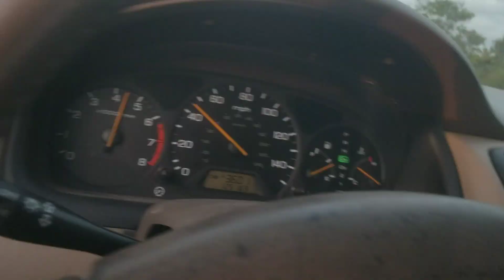Insane Toyota Supra vs Procharged C5 408 Corvette!